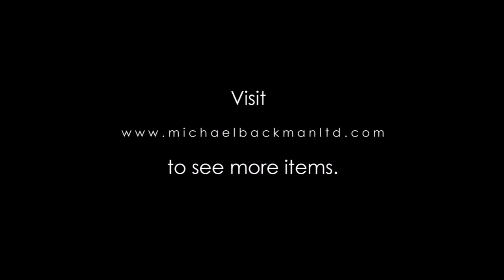5741 Great Wall of China Brick & Hongmu Stand